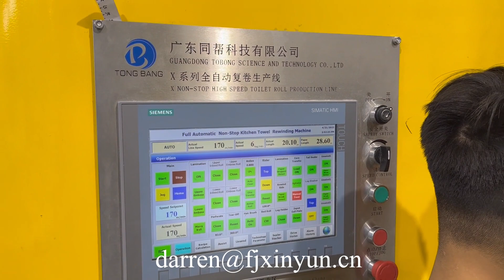Línea de producción continua de papel higiénico pequeño